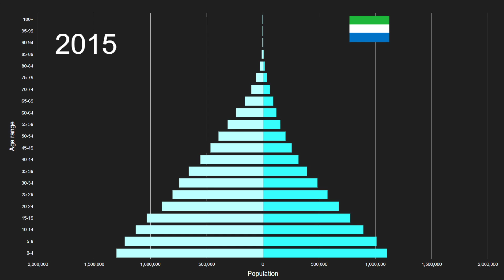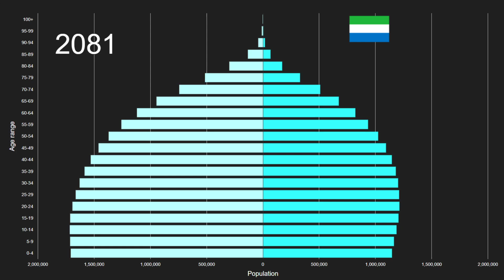Melanesia vs Sierra Leone Population Pyramid 1950 to 2100